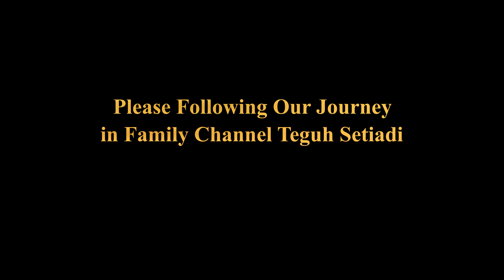Beautiful Bali Island Family Setiadi Journey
Just compilation video from our travelling in the beautiful Bali Island. This place is heaven in Indonesia for vacation and family journey. You can see the other our video in Youtube Channel  Family Channel Teguh Setiadi.